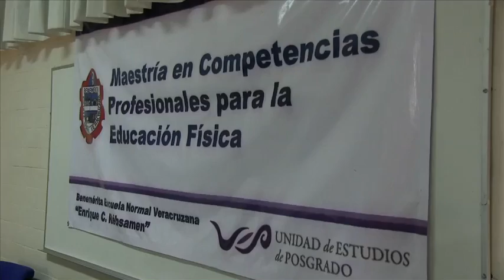Tendrá la Escuela Normal Veracruzana su primer oferta de posgrado